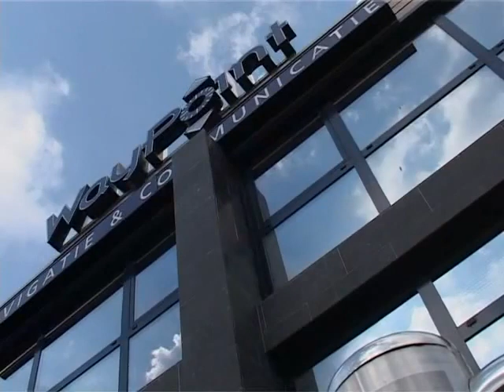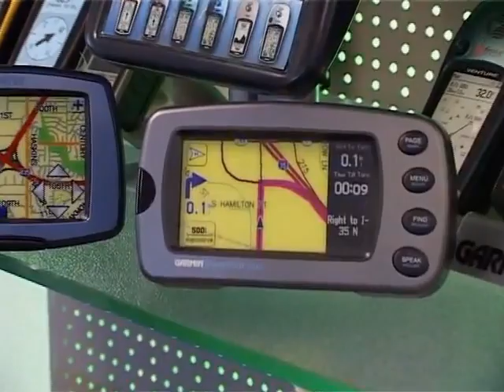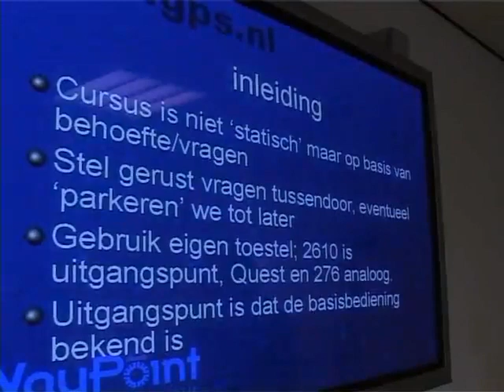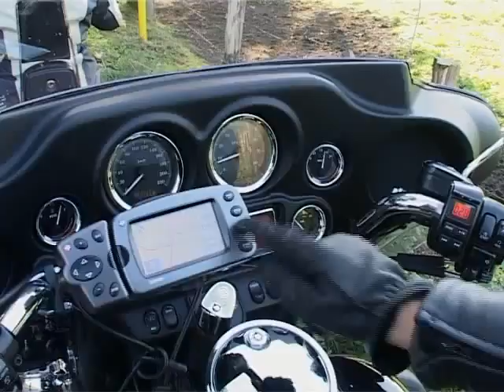The Sky is the Limit WayPoint in 2005